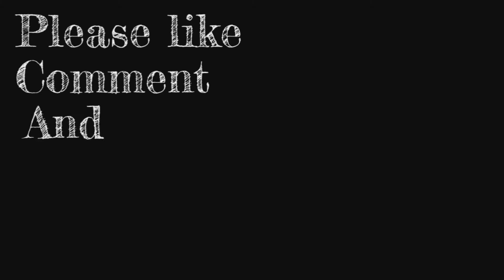Gang Beasts is a scramble but fun!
I do thank you as I continue to grow!

Lads in the video:
Me - Kazoo Madness (Xbox One)
Marcus - Annunaki Kin (Xbox One)
Antwon - TroyJetMode (Xbox One)
Trinity - PrincessJaxs (Xbox One)

Song Featured in this video:
Super Mario World - Nintendo
all songs featured in this video are not owned by me and should be given the respect and proper credit they deserve. Using this song as a form of "Fair Use act" of 1976, stating: Fair use is a doctrine in the United States copyright law that allows limited use of copyrighted material without requiring permission from the rights holders, such as for commentary, criticism, news reporting, research, teaching or scholarship. Thank you.

find them here as a freelancer!

funny fails 2021
funny fails